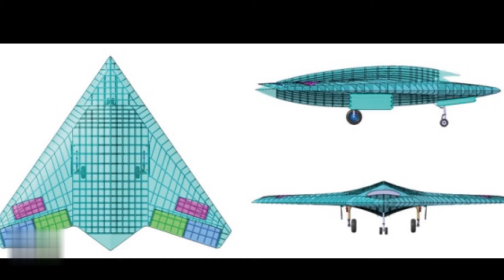INDIA'S SWiFT UACV FIRST FLIGHT || GHATAK UACV INDIA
India's combat UACV program crossed a major milestone today when SWIFT the technology demonstrator of GHATAK UACV complete its maiden autonomous flight today.

Language- English

SukhoiS-70Okhotnik
NorthropGrummanX-4